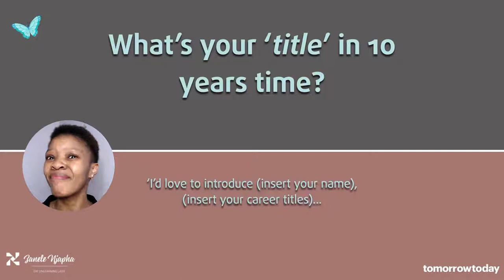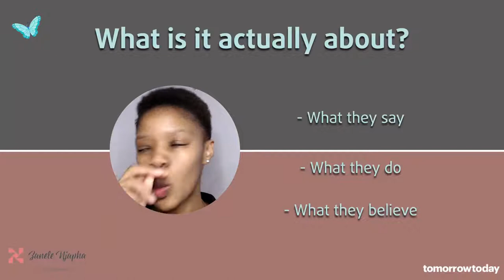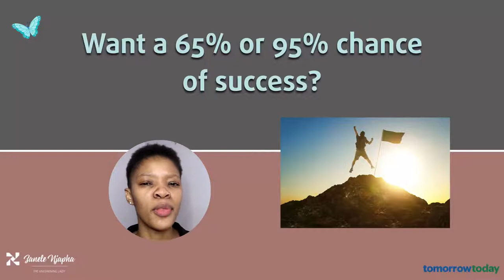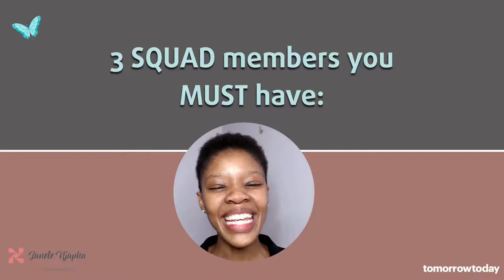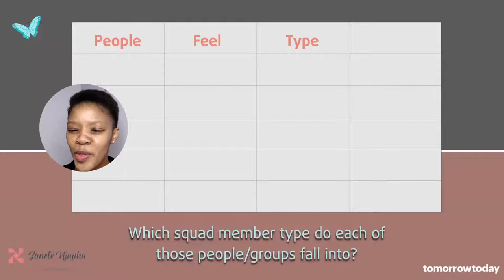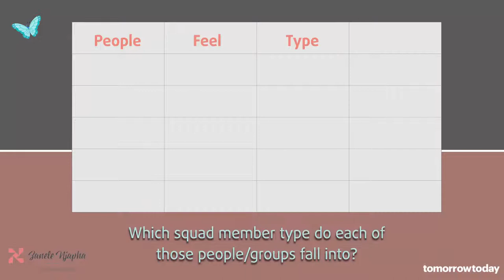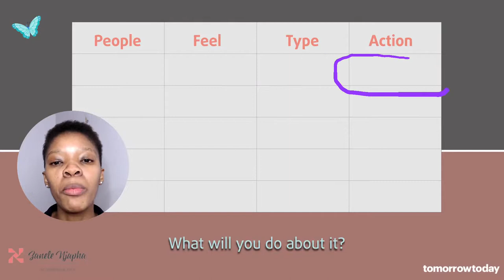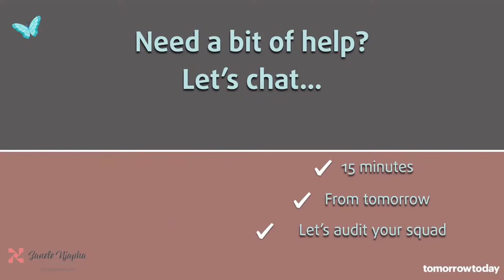Challenge Day 2 ✅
Day 2 of: Building A Career I Love ❤️
Today, we talk Building A SQUAD...

Which trends to track and exactly what to do as you build ongoing relevance in a shifting work climate.
Invite a friend to join us!!!